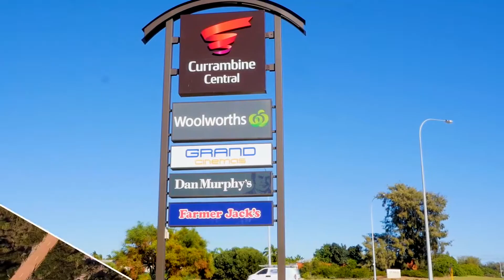Crib Creative presents 16 Larvotto Turn, Burns Beach